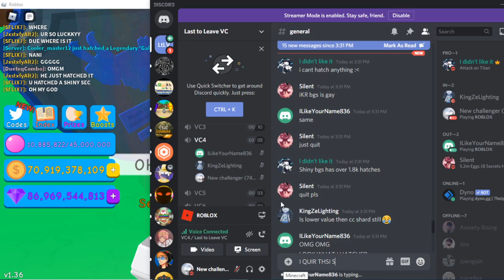I HATCHED SHINY BGS PLAQUE NOT FAKAE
OMGA POG I WAS IN ZOOM MEETING BUT WHO CARES